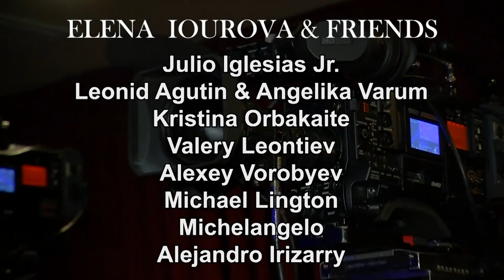Concert with Julio Iglesias Jr , Kristina Orbakaite Valery Leontiev Leonid Agutin & Angelika Varum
Best final moments of the Julio Iglesias Jr. and European stars concert

I, Elena Iourova,  am a Grammy composer who has been working in the music industry for over 20 years. I have composed music for big names such as Jennifer Lopez, Julio Iglesias , Julio Iglesias Jr. Kristina Orbakaite, Michelangelo,  and more.